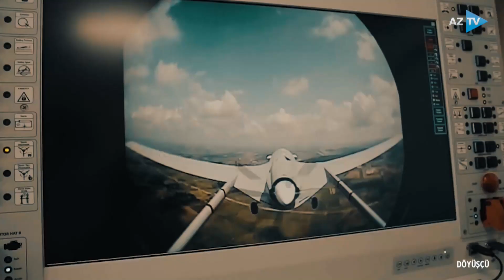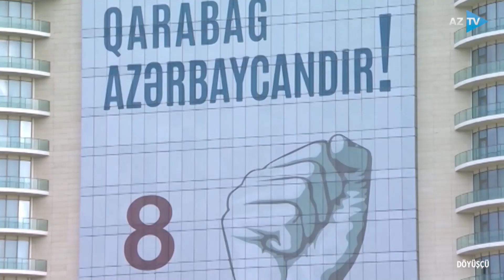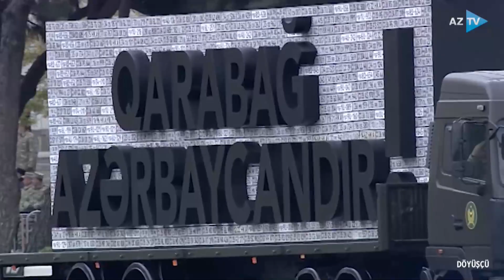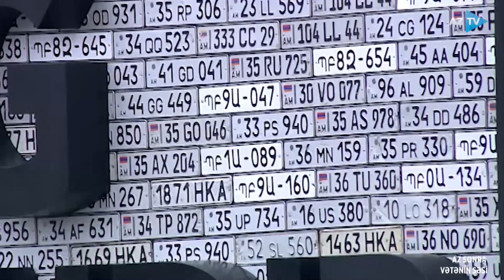Ordumuzun ən üstün tankı necə idarə olunur? | DÖYÜŞÇÜ - 05.02.2023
ORDUMUZUN ƏN ÜSTÜN TANKLARI

"Döyüşçü" verilişinin bu buraxılışı ordumuzun tank bölmələrinə həsr olunub. Vətən müharibəsinin gedişatında tankçıların göstərdiyi fədakarlıqlar, ən həlledici məqamlarda onların oynadığı vacib roldan bəhs olunub. Eyni zamanda, Silahlı Qüvvələrimizin sərəncamında olan tankarın üstün cəhətləri ön plana çıxarılıb.